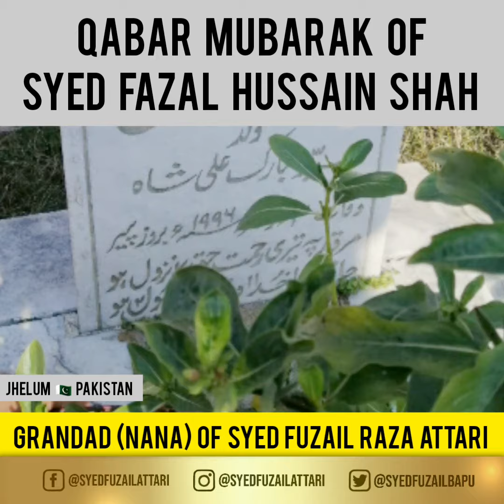Qabar Mubarak of Syed Fazal Hussain Shah | Jhelum Pakistan 2020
Rukn e Shura, Moulana Asad Attari Madani & Syed Fuzail Raza Attari (UK) had visited and made Dua at the Qabar Mubarak of Syed Fazal Hussain Shah - the Grandad (Nana) of Syed Fuzail Raza Attari. In Jhelum 🇵🇰 Pakistan